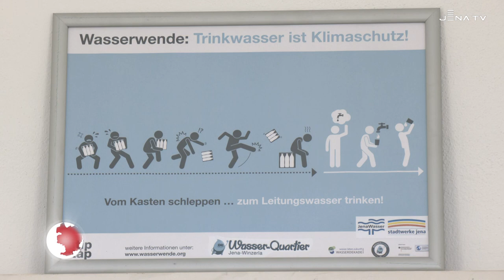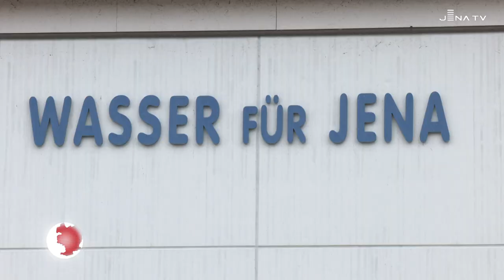THEEN e.V. zu Gast im Wasserwerk Burgau (JenaTV, 17.07.23)